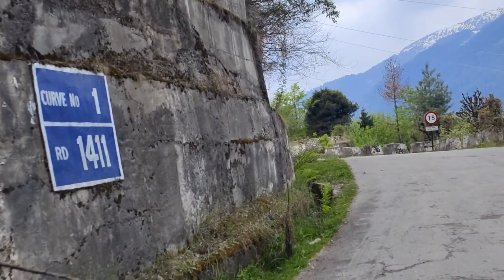A day visit to Sethan| Dream Hamta cafe and camps-Nice option to stay|Nature lover-dentist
If you ever wish to experience an underrated gem of Manali away from the crowd and commotion of the city, then there is a small hamlet located 12 meters away from Manali, known as Sethan Valley. This Buddhist village offers a ton of places to satisfy the wanderlust inside you.Check out Places to visit in Sethan Valley !

The hamlet provides a bunch of adventure activities to make your trip a lot more exciting. If you are into nature, then Sethan Valley is definitely not going to disappoint you as the night sky filled with pretty stars is something to die for! The views are simply majestic!

Sethan Valley drapes itself in beautiful white sheets of snow during the winter season. Rock climbing and bouldering are one of the most fascinating adventure activities in the summer season. So, you can experience different sides of Sethan Valley with every change of seasons.

Plus, Sethan Valley is a restricted area and you won’t be able to find a large crowd here. You can enjoy the solitude and tranquility of nature along with your partner without any distractions. Another reason to visit Sethan Valley, right?